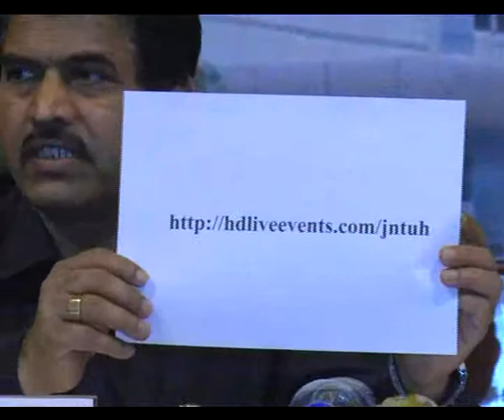Jntu Vice Chancellor A Venugopal Reddy Announced by University Exams